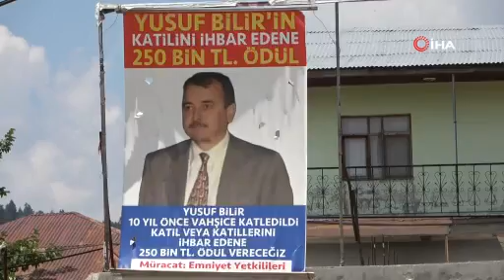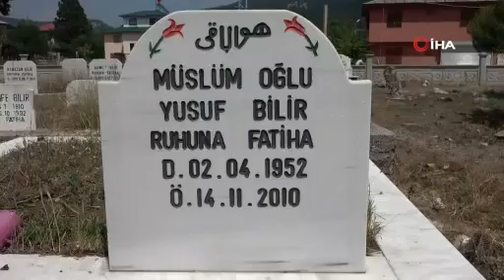Katili ihbar edenin para ödülüne zam